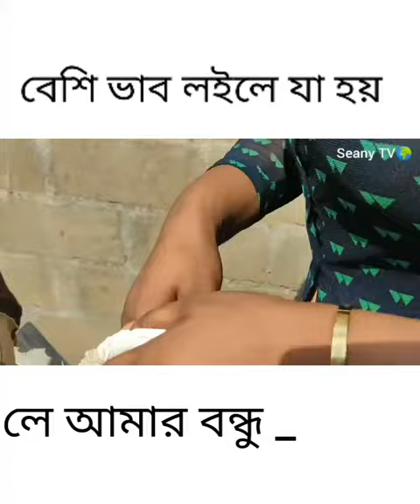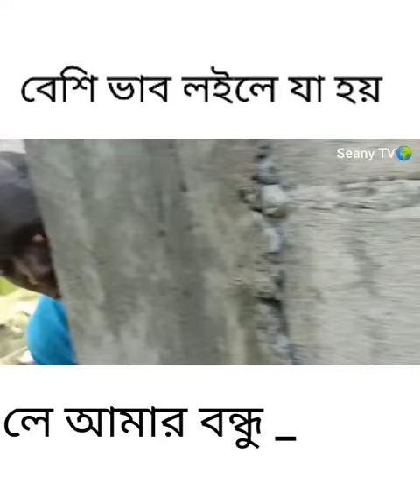Jack the super Star